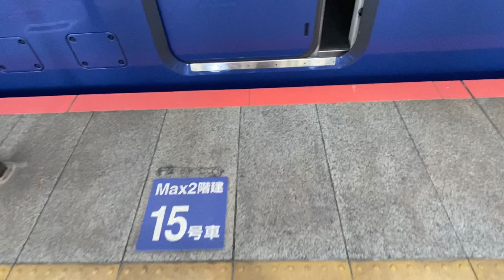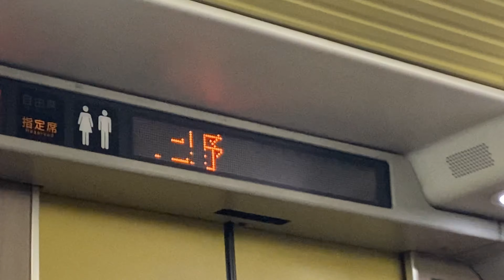【世界最大車両】『E4系・MAX』が遂に引退してしまいます！《東京駅→越後湯沢駅》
上越新幹線といえば「MAXとき」や「MAXたにがわ」などという列車を聞いたことがありますよね？
しかしこの車両が2021年秋に引退してしまうのです。

このチャンネルでは運営者が大好きな鉄道、そして公共交通機関について動画を投稿しています。投稿日時などは特に決まっていません。最近では旅行動画も投稿しておりますのでお時間があれば是非ご覧ください。

僕は13歳の中学生の鉄道マニアです。好きな鉄道会社は京成電鉄。好きな車両は京成AE形。主に乗り鉄・企業鉄（京成グループ）・妄想鉄・駅メロ鉄・放送鉄・ホームドア鉄・電光掲示板鉄です。
好きなYouTuberはスーツさんです。まだ初心者で知識も少ないですが、スーツさん、がみさんのように動画制作頑張ります。